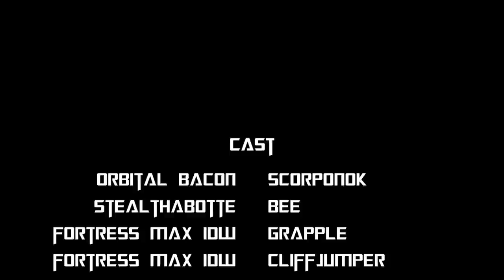Transformers S.O.T.A Ep 4- Titan Scorponok ATTACK [Stop Motion]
Transformers S.O.T.A Ep 4- Earthrise Titan Scorponok ATTACK [Stop Motion]
Bumblebee's team of autobot vs Titan Class Scorponok! A team of autobot have united with Bee on Earth to set up camp while Optimus Prime is fighting Megatron's forces on the frontline at Cybertron.